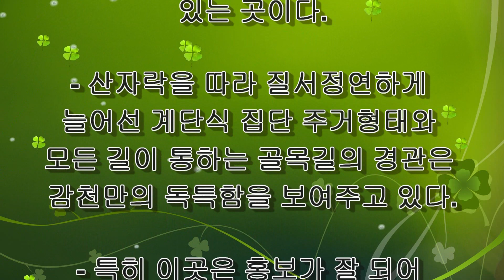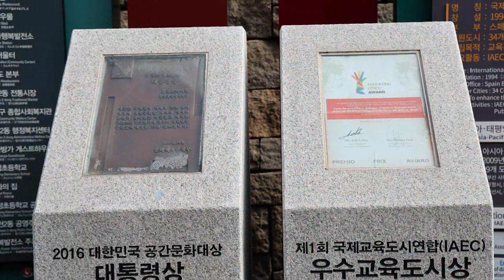【2024】 부산 감천문화마을 탐방